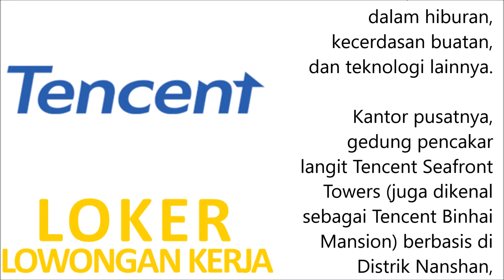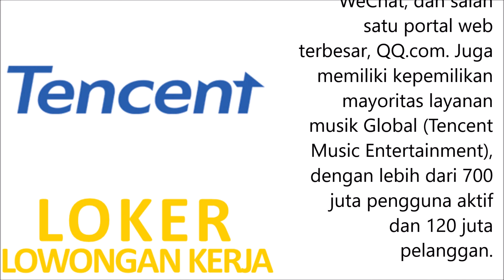Lowongan Kerja PT Tencent Technology Indonesia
Tencent Holdings Ltd., juga dikenal sebagai Tencent, adalah perusahaan induk konglomerat teknologi multinasional China. Didirikan pada tahun 1998, anak perusahaannya secara global memasarkan berbagai layanan dan produk yang berhubungan dengan Internet, termasuk dalam hiburan, kecerdasan buatan, dan teknologi lainnya.

Kantor pusatnya, gedung pencakar langit Tencent Seafront Towers (juga dikenal sebagai Tencent Binhai Mansion) berbasis di Distrik Nanshan, Shenzhen.

Tencent adalah vendor permainan video terbesar di dunia, sekaligus salah satu perusahaan yang paling bernilai secara finansial. Layanannya meliputi jaringan sosial, musik, portal web, perdagangan elektronik, permainan piranti bergerak, layanan internet, sistem pembayaran, ponsel cerdas, dan permainan online multipemain. Layanannya di China juga termasuk pesan instan Tencent QQ dan WeChat, dan salah satu portal web terbesar, QQ.com. Juga memiliki kepemilikan mayoritas layanan musik Global (Tencent Music Entertainment), dengan lebih dari 700 juta pengguna aktif dan 120 juta pelanggan.

PR Specialist, PUBG MOBILE
Job Description

Tencent Games Indonesia is looking for a PR Specialist to join the PUBG MOBILE team. We are looking for someone who is: passionate about the game, especially Mobile Games, can articulate the brand’s objectives through high-quality content and is accepted by our community, seeks out opportunities to learn/grow/innovate, understands the value of process, maintains a high level of attention to detail.

We are looking for a forward thinker that has a strong willingness to maintain the PUBG MOBILE by writing content about PUBGM and good connection with agency and media, is strong in creating content, deep understanding of the game itself, and an extraordinary thinking about the content composition. This role will dive into the established brand identity and will be handling successful implementation across multiple media platforms. The ideal candidate will be comfortable in all aspects of handling media campaign and publicity in terms of quality and standards in remarkably quick time frames.

Your Mission

This role delivered high-quality content, was able to inform our community about our products, and can maintain them to keep updated. This is an opportunity for a talented, hardworking, and proactive individual to grow and develop in a fast-paced environment while contributing to a wide range of exciting franchises.

This role includes but is not limited to the following tasks/duties:

Create innovative and engaging public relations and media campaigns.
Collaborate with other teams such as marketing and designers to create promotional content
Writing articles on daily basis
Maintain good relationships with media in particularly media gaming.
Plan and Organize PR activations to promote the company’s image quarterly
Keep up with media and audience opinions regularly.
Study PR trends and use best practices.
Regularly submit PR reports.
Media control and monitoring.
Requirements

Proven experience as a Public Relations Officer or similar PR role.
Experience managing media relations (Strong connection on Media gaming is a plus).
Excellent writing and editing articles/press releases is a must.
Strong communication ability (oral and written).
Creativity and problem-solving aptitude.
BSC/BA in Public Relations, Journalism, Communications or a related field.
Plus
Have good connection with agency and media, moreover gaming media.
Have good knowledge about game industry.

Send your CV and 1 article about PUBGM in Bahasa (max. 2 paper of A4) to:

Subject: PUBGM PR (Your Name)
CV without article won’t be processed